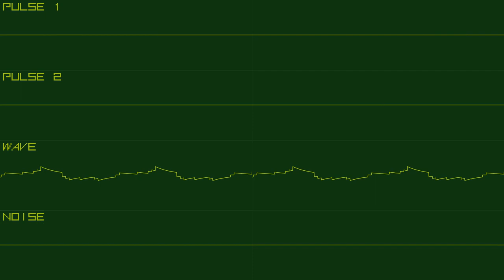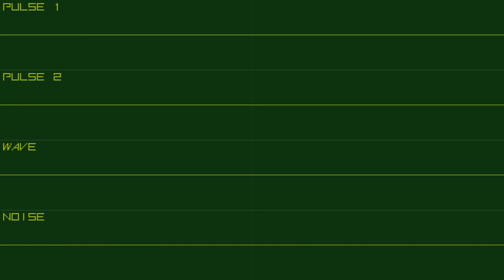kqa & Tobikomi - Peace / Pieces (LR35902, Game Boy DMG)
i...i made a chiptune?? in THIS day and age?? i needed tobi to carry me. biggest shoutout to this man. i am crying. screaming. bawling. this sounds GOOD. i like CHIPPED tunes...yummy. OKAY anyways beep boop channel switch?? its tobi?? i wonder what he has to say!!

"This was hella fun to work on! It feels great to exchange ideas like this. I hope to do another collab soon... but we need the original Meme Squad™️ to make it more epic!

Now you're playing with power... ATARI POWER!"

i agree!! lets GOOOOOOO

A collab with @kqakqa , a very fun one at that!
Made in Deflemask, Rendered in BGB